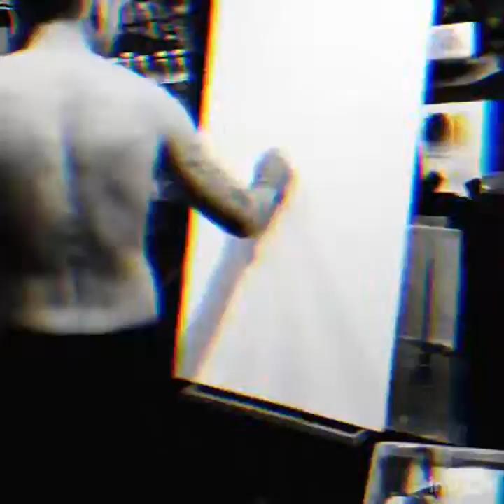Collaboration with Peter Kenar